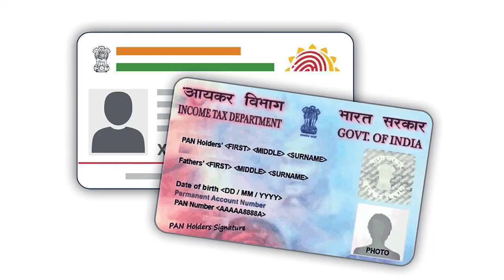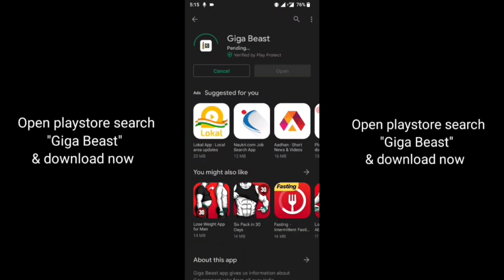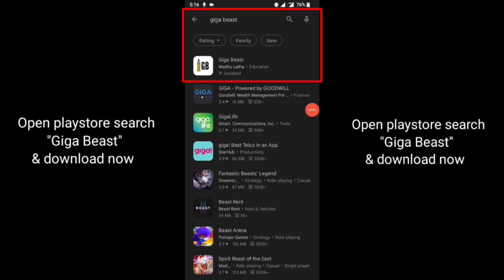కంపనీ ఇస్తుంది ఇ౦ట్లో పని | Business Ideas at home 2022 I Small Business idea | Work From Home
కంపనీ ఇస్తుంది ఇ౦ట్లో పని | Business Ideas at home 2022 I Small Business idea | Work From Home |Work From Home Earn 50,000 Monthly, Packing Business Start From Home, New Business Idea 2022